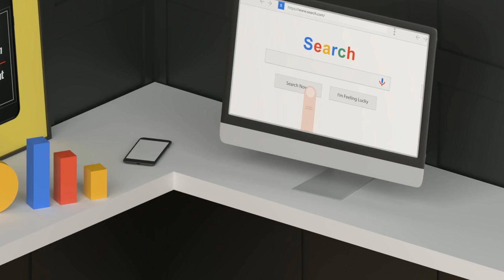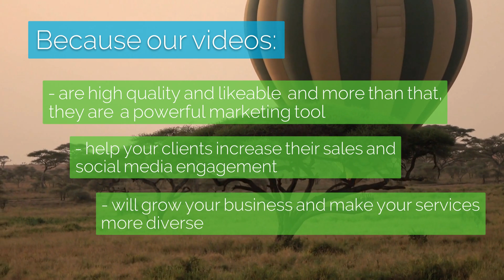How To Create A Video Marketing Strategy - 'How To' Videos - Video Marketing Strategy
- We can provide your agency, whether it is new or established, with quality videos that rank high in Google and YouTube.

We have special offers and discounts for video marketing agencies.

how to create a video marketing strategy - 18 thg 5, 2018 - Video marketing là gì

how to create a video marketing strategy.
14 thg 8, 2018 - How to Build a Video Marketing Strategy 16 Video Marketing Tips That Will Skyrocket Your Traffic how to create a small business video marketing strategy  - owen video. 20 thg 3, 2019 - How to Develop a Video Marketing Strategy in 2018

How to make a video for your business 23 thg 7, 2018 - How to grow your business with video marketing  Video content marketing then, is a crucial strategy to implement for all organizations

4 thg 4, 2019 - At this point, you should have an excellent grasp of how to do video marketing
29 thg 3, 2019 - How to Make a Video 19 thg 4, 2019 - A marketing strategy is a business's overall game plan for reaching people and turning them into customers of the product or service that the business provides Ever wondered if video marketing for business is really worth it
 strategy, there are six steps to a successful video marketing strategy for small business owners that can help breathe life into your vision
how to create a successful video marketing strategy for 2019. what to learn how to create a digital marketing strategy today? in the modern landscape when considering how to create a digital marketing strategy  you need to think about all the touch points of the consumer.

how to develop a video marketing strategy in 2018. to be able to build a video marketing strategy  you must understand your audience and set campaign goals. the goal of your video marketing strategy should be to educate  entertain  and inspire your viewers – this is the content that gets shared and remembered...

have a complete road map of exactly what you need to do in order to create the best video marketing content that will get you more customers...
 the 5 video marketing strategies to help you get the most out of your videos...
there are 3 keys to creating a killer video marketing strategy  check out how to become a video marketing rockstar in this powtoon how-to series!. a good video marketing strategy will look for ways to link up with these activities and gain additional exposure...  there is a lot to know about video marketing strategy.  the main idea is to follow a successful video marketing strategy that you can scale every year.

 this episode is for any personal brands or small businesses that are wondering about video marketing and how to create a video marketing strategy.
 and how to create a video marketing strategy. video marketing is really just the act of incorporating video into your marketing strategy to help increase brand recognition and awareness...
 video marketing allows you to get that attention quickly.

10 video marketing ideas for real estate agents.
how to use youtube to promote your business - 3 video marketing tips.  How to Grow Your Business with Online Video Mobile Marketing, Marketing Digital, Content Marketing

 How To Come Up With Ideas For YouTube Videosisitebuild